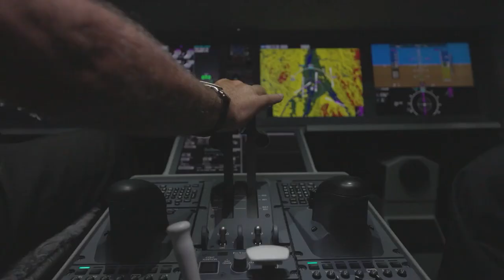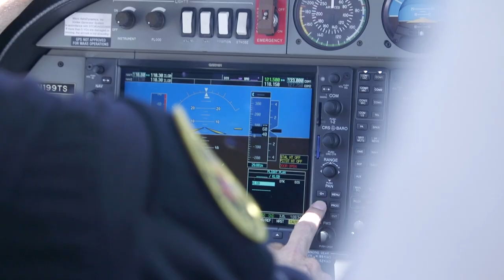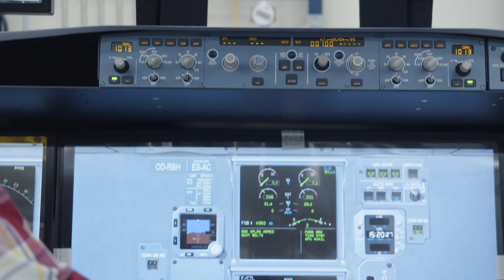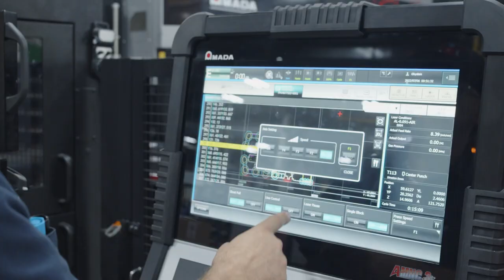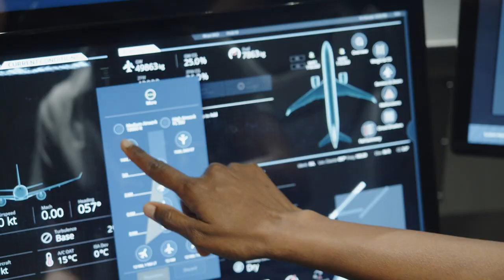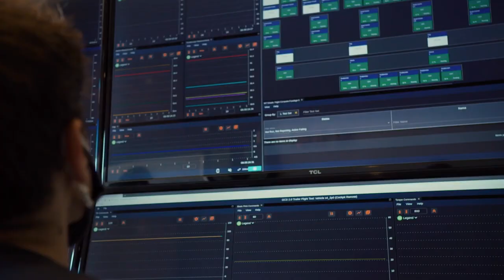"Viewpoint with Dennis Quaid" featuring CAE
Watch "Viewpoint with Dennis Quaid,” a Public TV segment featuring our CEO Marc Parent and highlighting how CAE is harnessing the power of innovation to propel pilots into an even brighter and safer future in aviation.